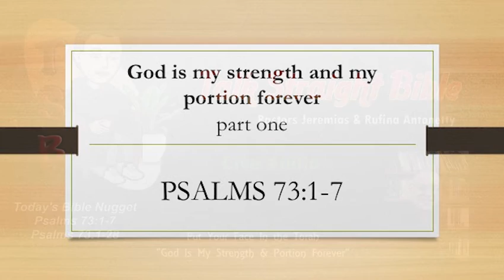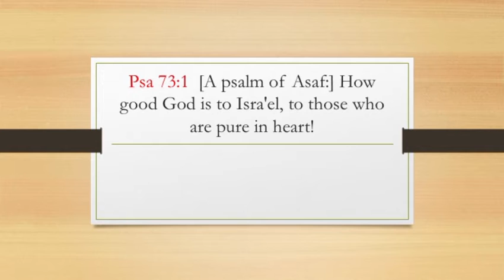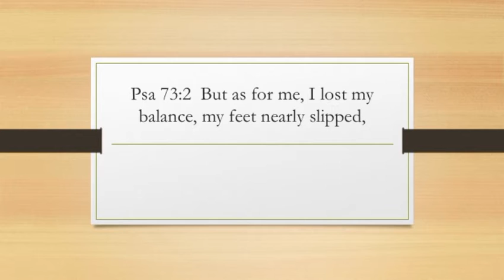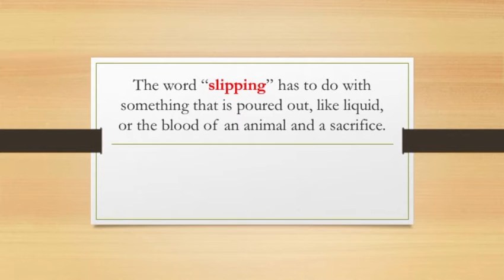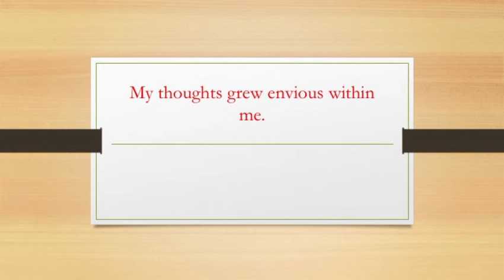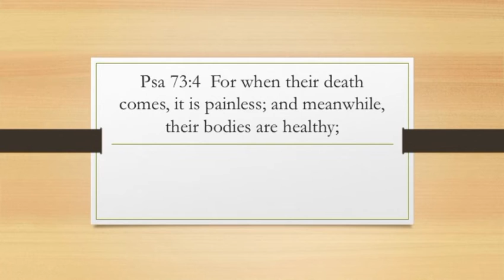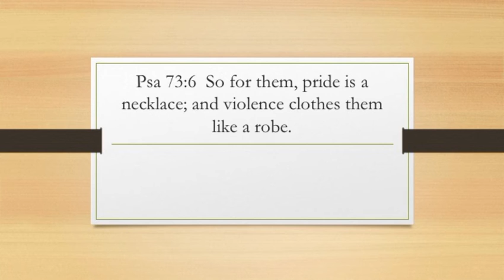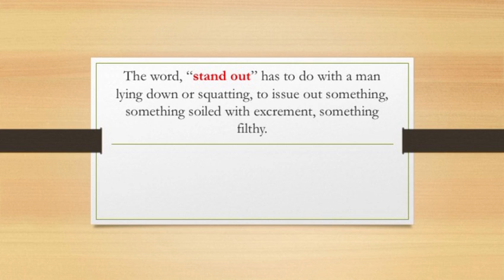"God is Your Strength & Portion Forever" Pt. 1 (11-16-20) (REPOST)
Psalms 73;1-7; Psalms 73:1-28